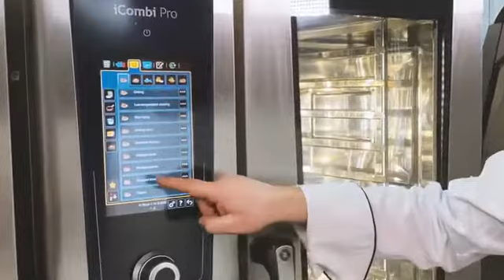Turducken Blues Jam Creation Review